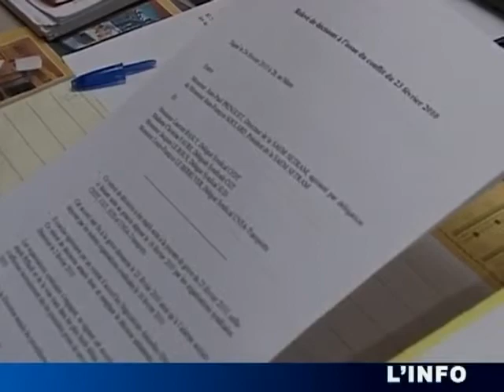Bus et métro en marche! (Le Mans)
Les négociations vont dans le bon sens entre syndicats et direction de la Setram. (DROITS RESERVES . Pour toute exploitation sur TV, web, mobile, aller